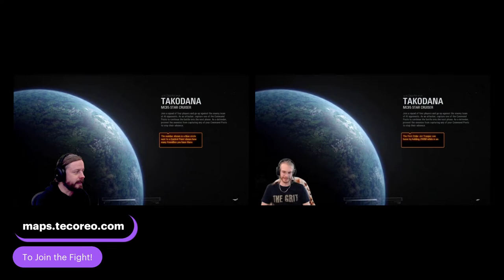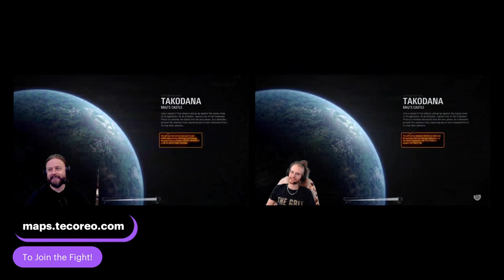Tecoreo ~ The Pirate Ship of Love!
Star Wars BattleFront II ~ All Day!